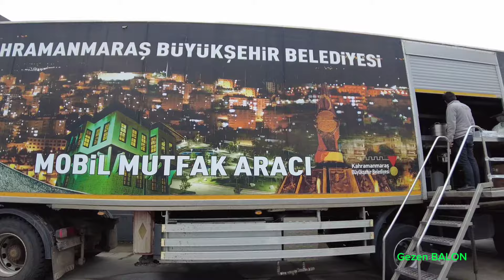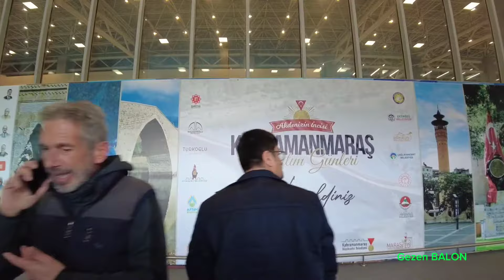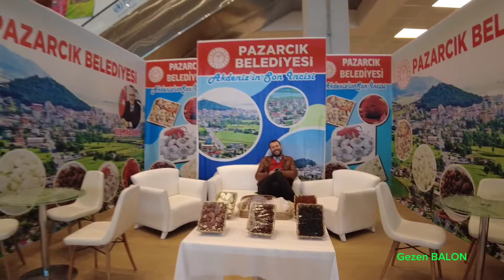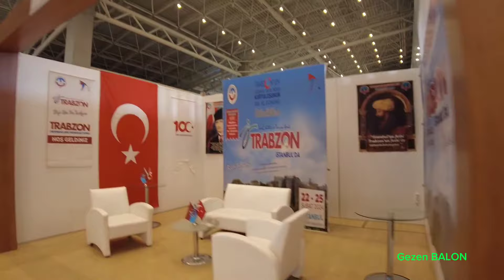Kahramanmaraş Tanıtım günleri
Merhabalar değerli arkadaşlar,  Kahramanmaraş tanıtım günleri Yeşilköyde Atatürk havalimanında başladı.  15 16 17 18 Şubat 2023  tarihleri boyunca devam edecek.